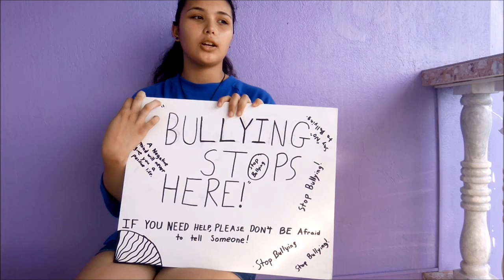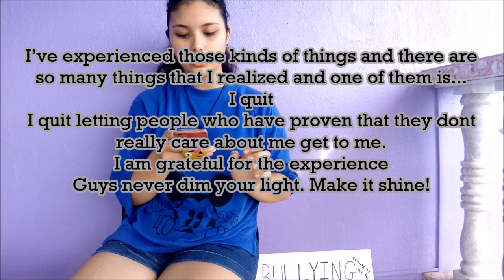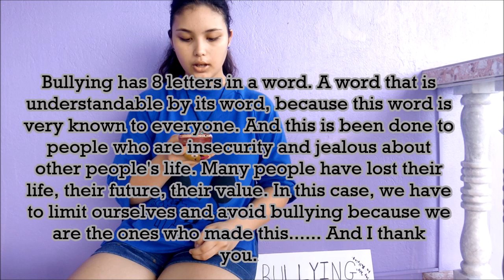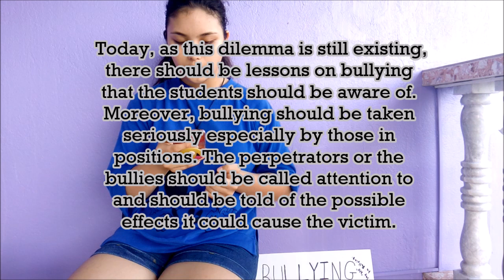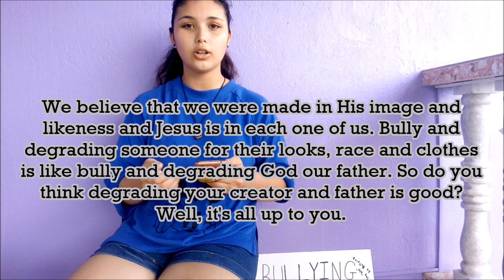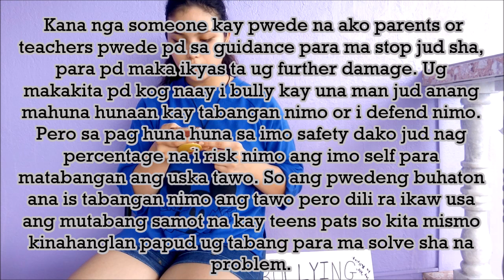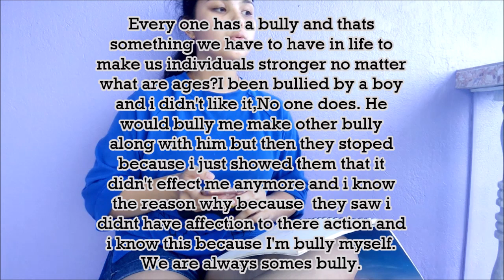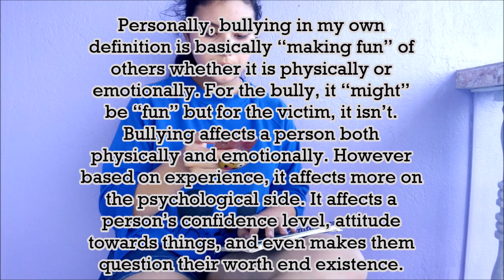People's Opinion's BullyingWeCanStopIt {I'MTISHA24}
I have been flimming and editing this video for two months. I had school work to do so I had no time to upload this video. So,
"bullying" it is an act where someone itenstionally hurt someone. I ask people what their opinion was about bullying and out of 56 people I ask only 11 responded. The
others said it was to personal for them to express themselves. Thank u for those you responded and who was willing to share.

Summertime almost everyday and in Christmas for 14 days before christmas everyday..to celebrate Vlogmas.